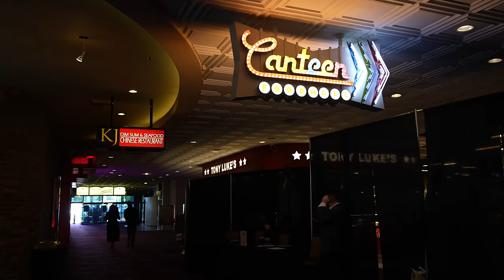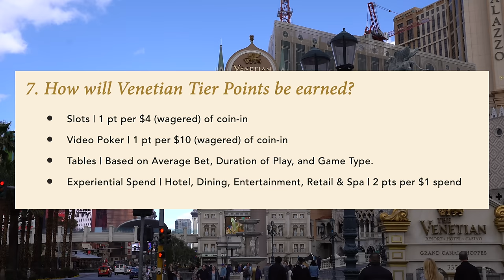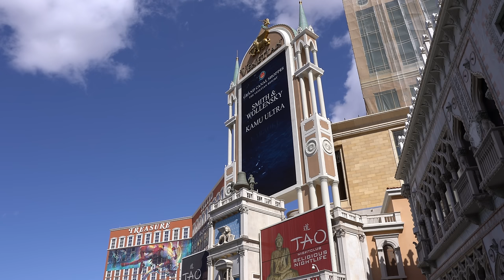What's NEW in Las Vegas for FEBRUARY 2024! 😲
This is the February 2024 news update for Las Vegas! In this video, we cover all the hotel and casino news, updates, rumors, events, construction, and more!

🎥 Gear:
Main Camera
Main Vlog Lens
2nd Camera
2nd Vlog Lens
iPhone Gimbal